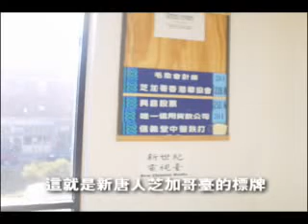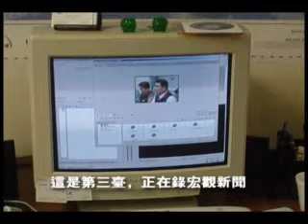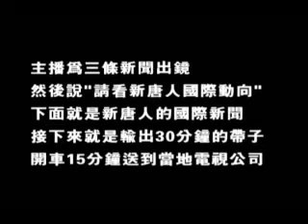ncm new chinese media chicago